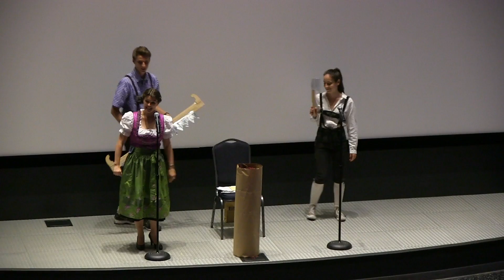Austria - 2014 International Space Camp Opening Ceremony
Educator Elisabeth Weber and students Luisa Gartner and Benedikt Mahringer introduce their home country of Austria at the 2014 International Space Camp Opening Ceremony.